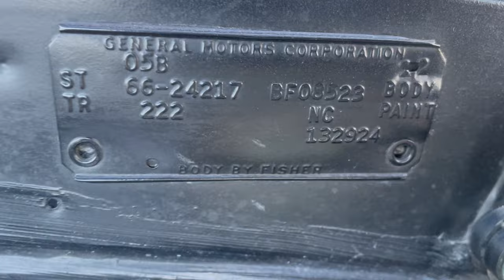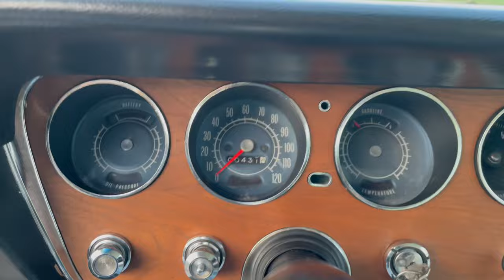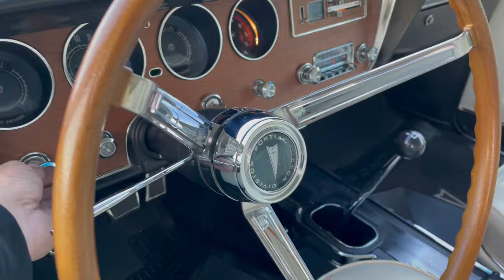1966 PONTIAC GTO-389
1966 PONTIAC GTO-389, 4-SPEED, FRAME-OFF RESTORED,CALIFORNIA CAR!!! for sale at Sabettas Classics.